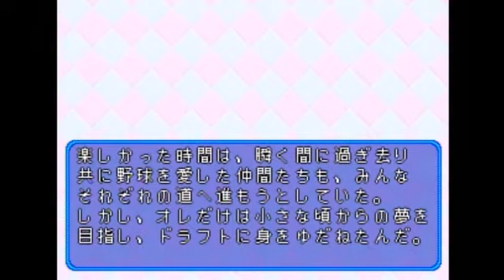【パワプロ2000】二軍ミレニアム 第一話「念願のプロ入り」【うか】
パワプロ2000を実況しました！